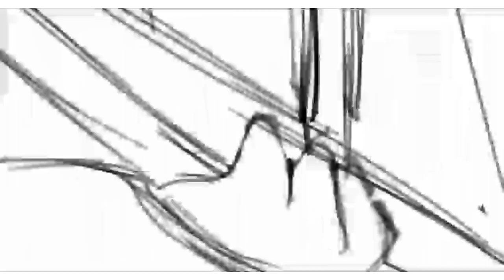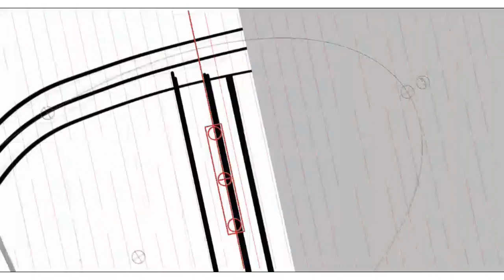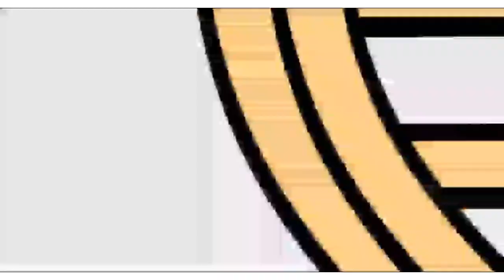Thatii the Human - [Speedart]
Desenhar ocs atingas me faz menos triste pelo meu progresso lento,
 tenho 17 anos e não sei anatomia 🤓.

Timestamps:
0:00 Introdução
0:12 Speedart
3:07 Arte Finalizada
3:21 Outro

Desenho e Vídeo por Thais Santos.